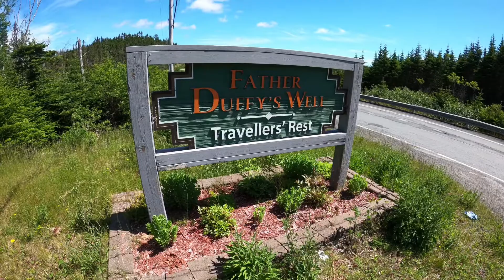Rusty nuts support a good cause - Ride for Dad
A great day supporting Ride For Dad.  Not a bad turnout and perfect weather